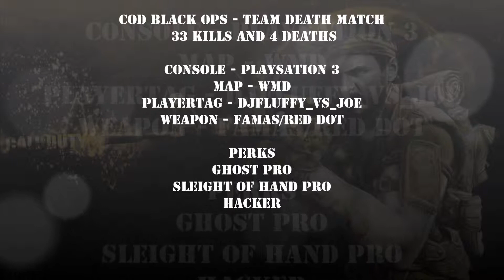COD Black Ops - Team Death Match - 33 Kills & 4 Deaths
I was feeling Good and i was also Very Lucky :)

PSNTag: DJFLuFFy_vs_joe
Map: WMD
Weapon: Famas With Red Dot
Perk 1: Ghost Pro
Perk 2: Sleight of Hand Pro
Perk 3: Hacker

Equipment
Sticky Grenade, 2x Flash Bangs and Claymore Mines.